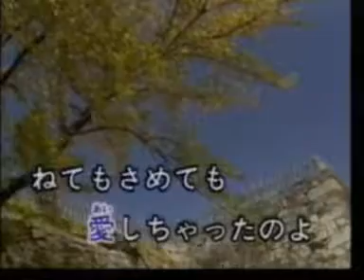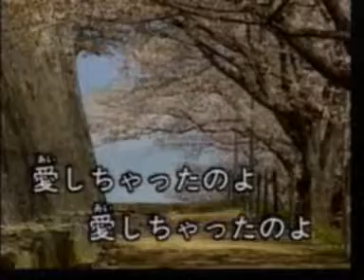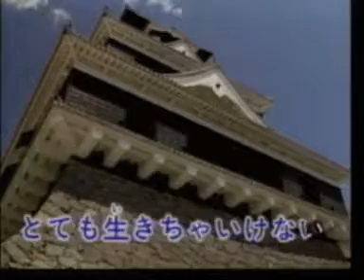CLASSIC JAPANESE KARAOKE@BEST01 15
OLD CLASSIC JAPANESE KARAOKE